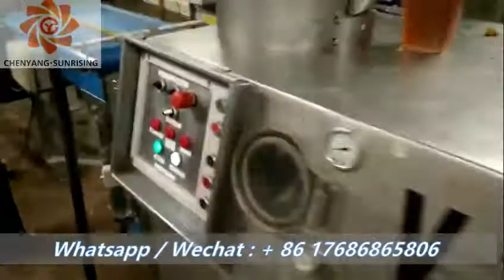Holland cold extruding dog chew line /Jinan Sunrising machinery co., ltd